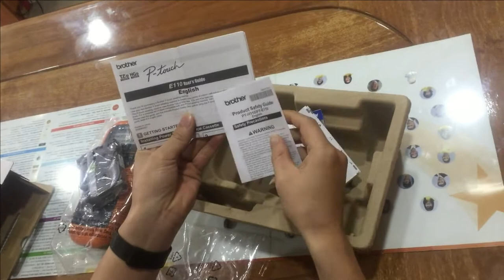Đập hộp máy in tem nhãn cầm tay Brother PT-E110VP - Máy In Mã Vạch | Công Ty Thế Giới Mã Vạch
+ PT-E110VP là chiếc máy in mã vạch cầm tay nhỏ gọn đến thường thương hiệu Brother danh tiếng. Tuy sở hữu vẻ ngoài khiêm tốn nhưng đây thực chất lại là sản phẩm in tem mã vạch công nghiệp hỗ trợ người dùng tạo ra những chiếc tem nhãn chất lượng cao. Thiết bị này sở hữu tính linh hoạt cao, vô cùng lý tưởng để ứng dụng trong các công việc đòi hỏi thường xuyên di chuyển.
+ Link thông tin tham khảo Máy in mã vạch - tem nhãn Brother PT-E110VP